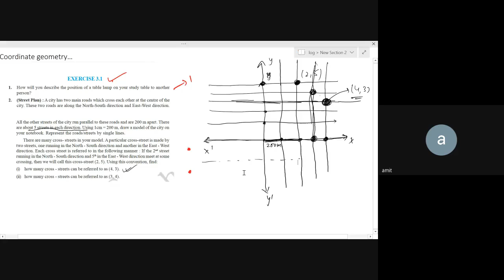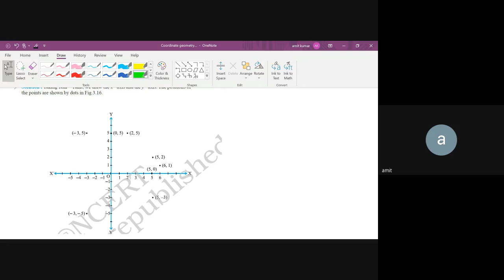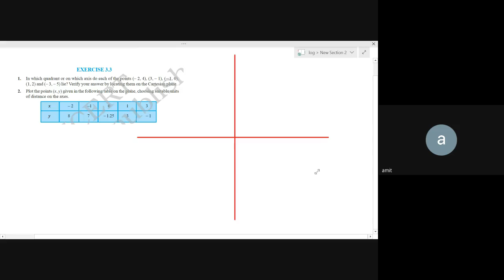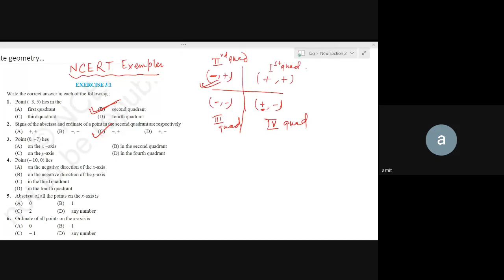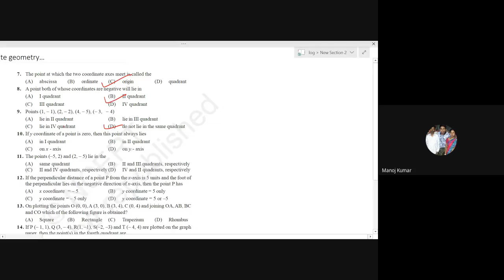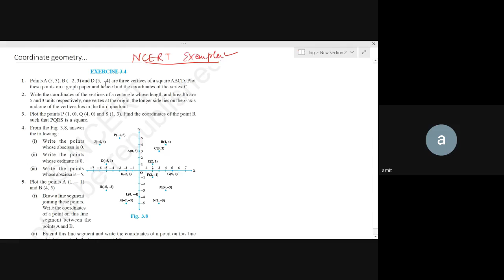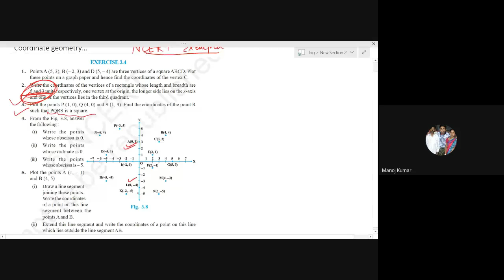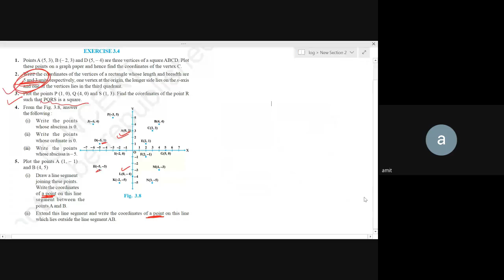nvs-ityx-bbw (2020-06-20 at 06:02 GMT-7).mp4